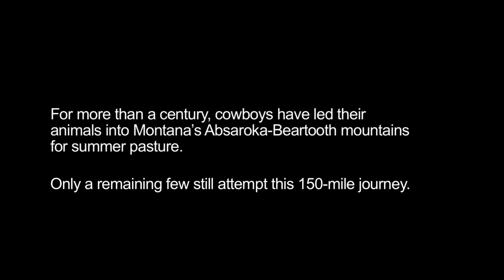Sweetgrass Film Trailer Dogwoof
An unsentimental elegy to the American West, "Sweetgrass" follows the last modern-day cowboys to lead their flocks of sheep up into Montana's breathtaking and often dangerous Absaroka-Beartooth mountains for summer pasture. This astonishingly beautiful yet unsparing film reveals a world in which nature and culture, animals and humans, vulnerability and violence are all intimately meshed

Stream the full film by visiting Dogwoof TV You can also make money by sharing the Dogwoof.TV player with your friends - see the FAQ on the website for more details